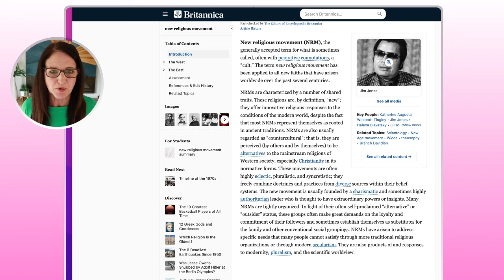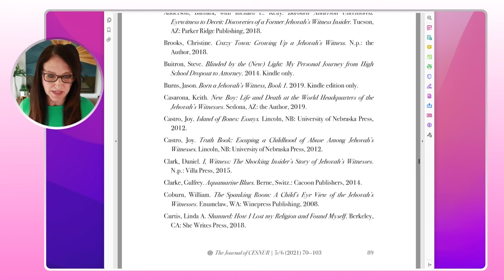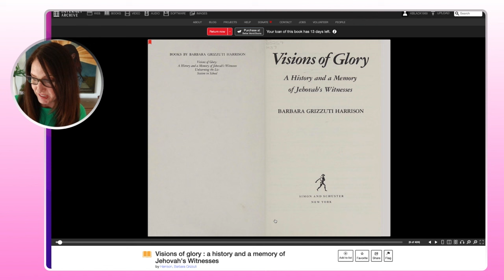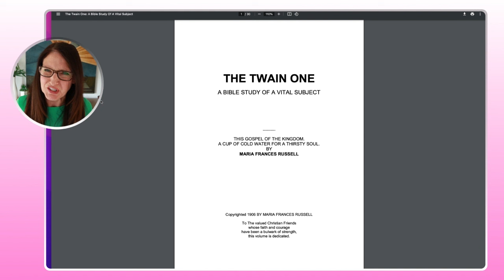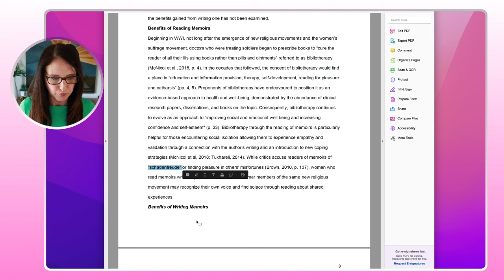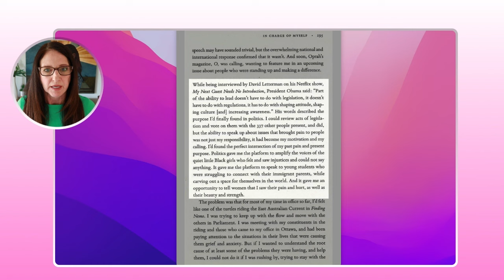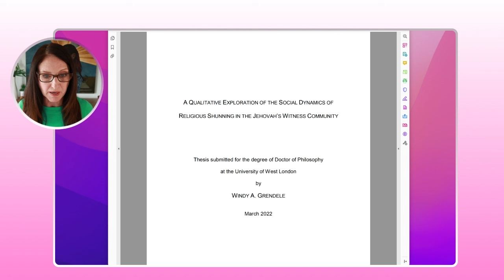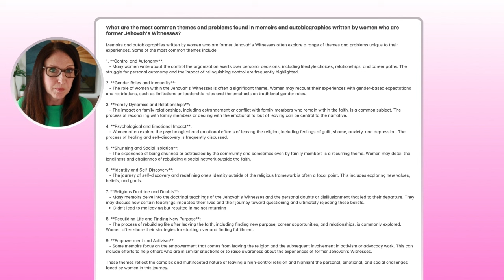Ex-Jehovah's Witnesses Write the Most Memoirs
How can women use their voices to make an impact? Expressive therapy. Did you know that the largest number of memoirs written by former members of new religious movements is Jehovah's Witnesses? How many have been written by women, and who was the first Jehovah's Witness woman to write a book?

📝 Summary:

Memoir Prevalence: Former Jehovah's Witnesses write the most memoirs compared to other new religious movements, highlighting their unique experiences and challenges.

Definition of New Religious Movements: These are often viewed as alternative to mainstream religions, with charismatic leaders and strict demands on followers, which aligns with the Jehovah's Witnesses' structure.

Research Focus: Kimberley Black began studying the therapeutic benefits of writing memoirs, particularly those by former Jehovah's Witnesses, as part of her doctoral studies.

Notable Memoirs: She has read several influential memoirs by former Jehovah's Witnesses, including works by Amber Scorah, Ali Millar, and Linda Curtis, which provide diverse perspectives.

Historical Context: Prior to the 21st century, there were few memoirs by women. Black found earlier works like Barbara Grazutti Harrison's "Visions of Glory" and Maria Russell's "The Twain One," which offer historical insights into women's roles within the faith.

Insight into Doctrine: Memoirs often explore doctrinal issues, but books like "Visions of Glory" and "The Twain One" also provide critical perspectives on the role of women in the religion.

Impact of Shunning: Shunning is a significant theme in the memoirs, reflecting the profound emotional and social pain experienced by former members.

Expressive Therapy: Writing memoirs and creating videos serve as forms of expressive therapy, helping individuals process their experiences and share their voices.

Academic Research: Besides memoirs, academic dissertations on shunning and the emotional impact of leaving the Jehovah's Witnesses provide a deeper understanding of these experiences.

Future Exploration: Black plans to explore common themes in ex-Jehovah's Witness memoirs, such as empowerment, family dynamics, and activism, and will continue to discuss the benefits of memoir writing.

📚 Sources:

✔️ Books

Visions of Glory: A History and a Memory of Jehovah’s Witnesses by Barbara Grizzutti Harrison

The Twain One: A Bible Study of a Vital Subject by Maria Frances Ackley Russell

✔️ New Religious Movements

Melton, J. G., & Ashcraft, W. M. (2021). Ex-Member Accounts from New Religious Movements: A Compilation, 2000–Present. The Journal of CESNUR, 5(6), 70-103.

✔️ Dissertations

Grendele, W. A. (2022). A qualitative exploration of the social dynamics of religious shunning in the Jehovah’s Witness community (Doctoral dissertation, University of West London).Grendele, W. A. (2022). A qualitative exploration of the social dynamics of religious shunning in the Jehovah’s Witness community (Doctoral dissertation, University of West London).

RANSOM, H. J. (2021). Leaving the Jehovah’s witnesses: Identity, transition and recovery (Doctoral dissertation, Department of Psychology, Edge Hill University).

✔️ Quotes

Bate, B. (1989). Writing a Woman's Life: Carolyn Heilbrun. Women and Language, 12(1), 42.

Caesar-Chavannes, C. (2022). Can You Hear Me Now?: How I Found My Voice and Learned to Live with Passion and Purpose. Vintage Canada.